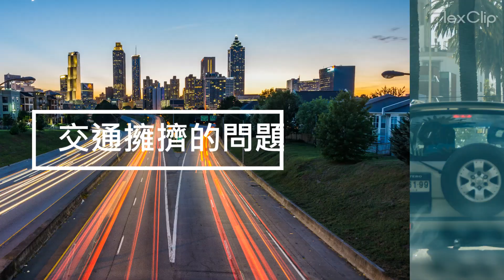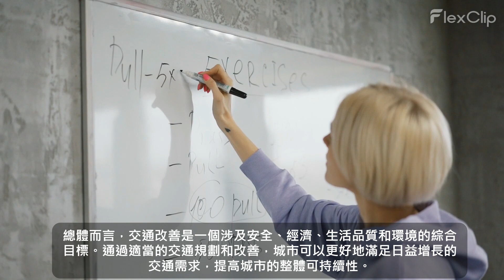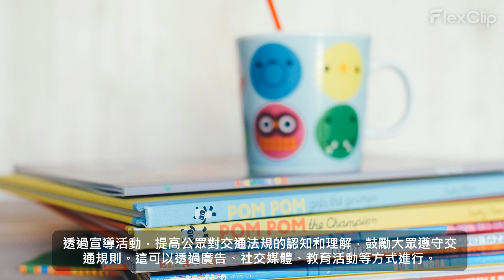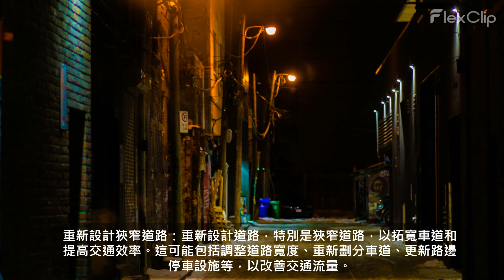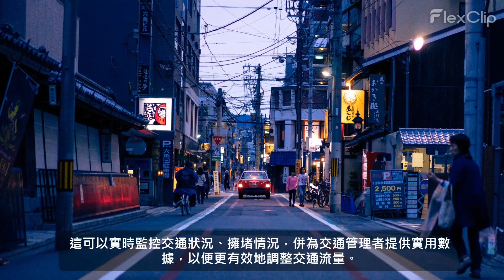改善桃園中壢交通